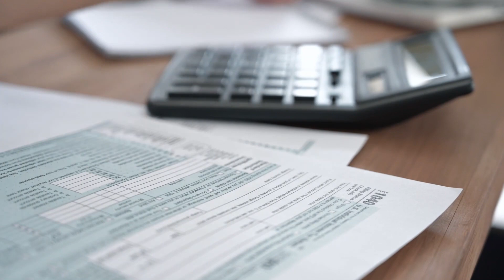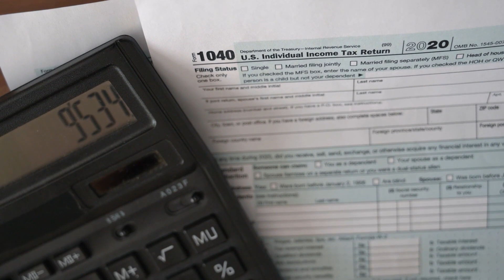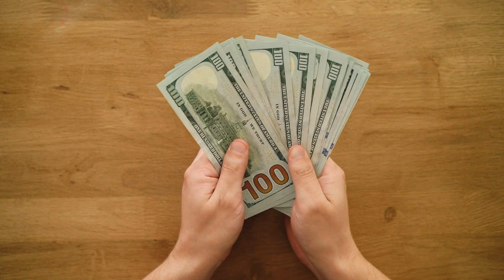What Happen if i do debt consolidation loan